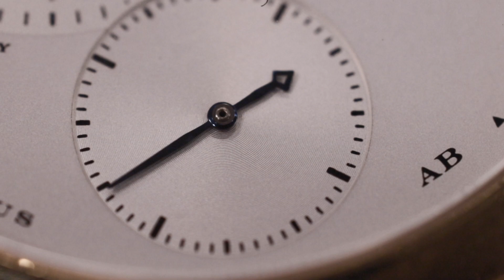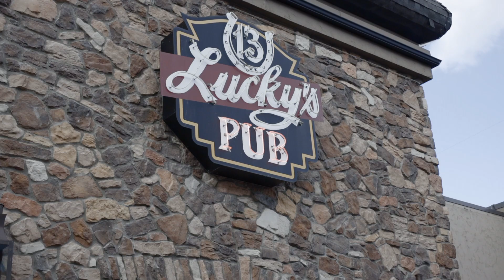Midwest Watch Show 2023